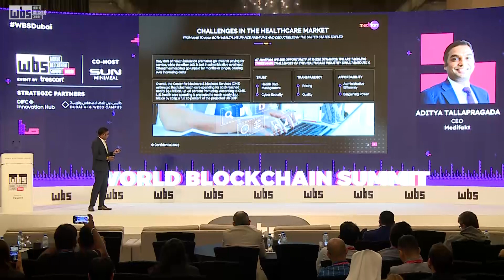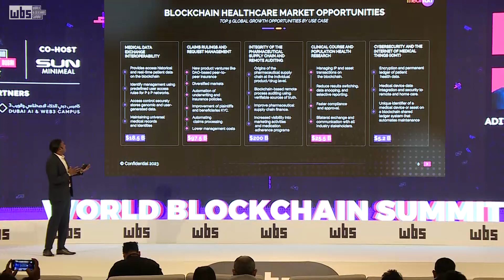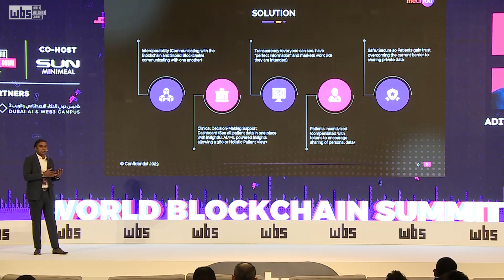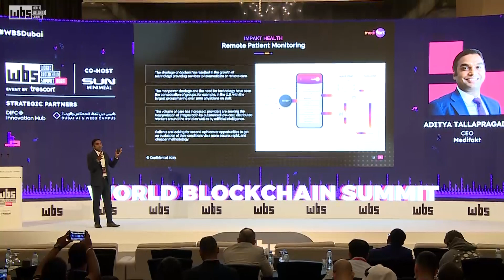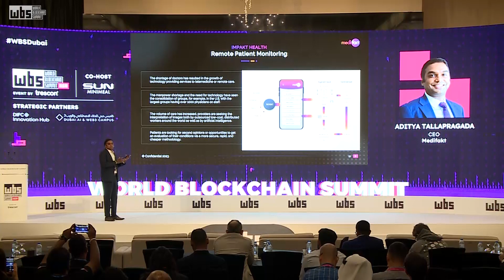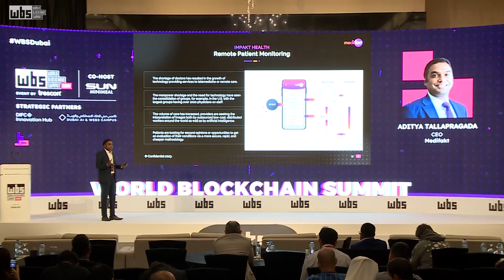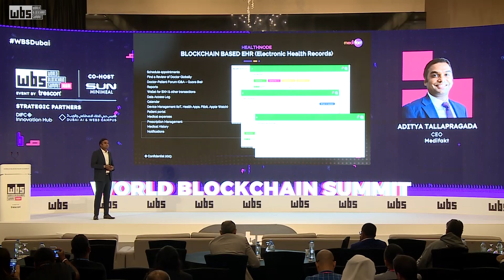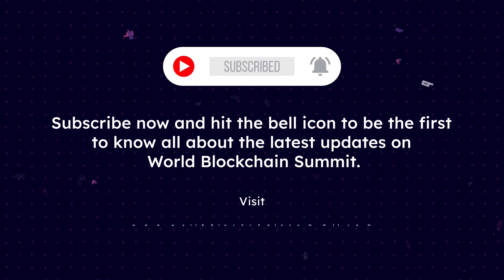Keynote | Aditya Tallapragada CEO Medifakt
Blockchain based Healthcare Ecosystem